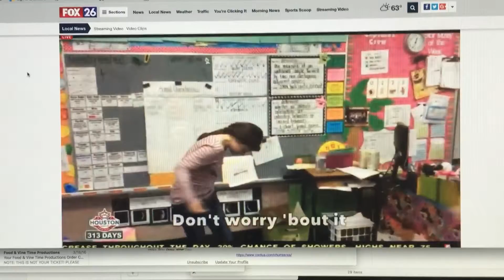STAAR video coverage on Fox 26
Rita Garcia rounds up some of the CFISD schools' STAAR music videos during the March 29 9 a.m. news.